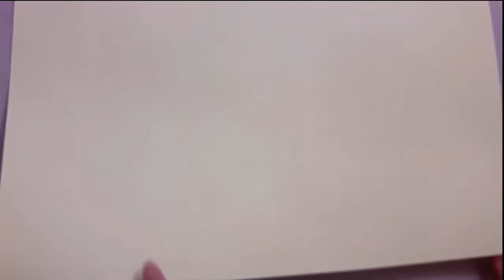Decoração com bambolê - 💞 Painel com Bambolê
Você Gostaria de Trabalhar no Conforto de Casa?🤩🤩🤩
👈 e Saiba Mais!!!

Olá Pessoal,

Hoje vamos partilhar Como Fazer um painel para decoração de festa,
Um lindo painel com bambolê para decoração,

Vamos Começar!

👈 e Saiba Mais!!!
Conheça o Curso Online Bailarinas em Feltro!
😍 As Bailarinas Alice e Bela Ficam com 49Cm de Altura e a Clarinha 35Cm
🎥 Vídeo-Aulas ensinando o Passo a Passo
❓ Suporte para tirar dúvidas da confecção
✂ Não Precisa de Máquina de Costura
📍 Aprenda os Pontos necessários
🖨 Moldes prontos para impressão
🃏 Dicas extras na confecção